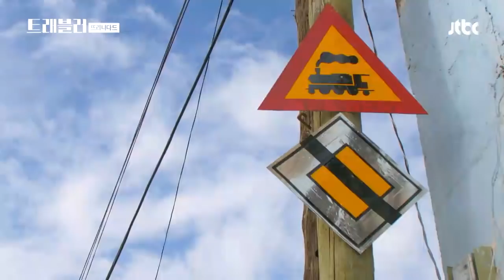쿠바 기찻길 위에서 재연하는 이제훈(Lee Je hoon)♥수지(Suzy)의 명장면 (꺄›_‹) 트래블러(Traveler) 7회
뜨리니다드 마을 한복판에 있는 기찻길
＂내가 ‹건축학개론›에서 수지랑 이거 했었지＂
수지와 썸을 타며 조심스럽게 걸었던 기찻길
쿠바 기찻길 위에서 홀로 재연하는 명장면ㅋㅋ